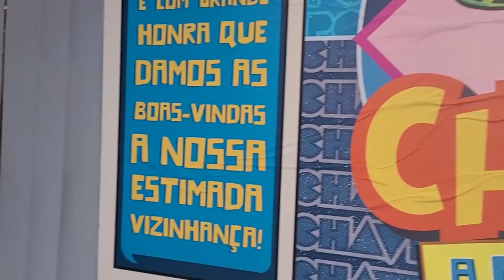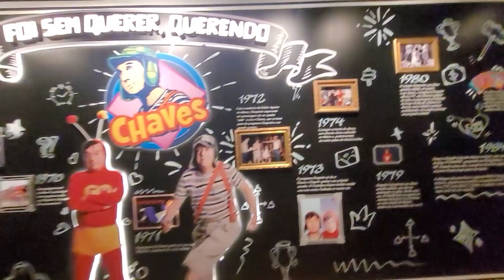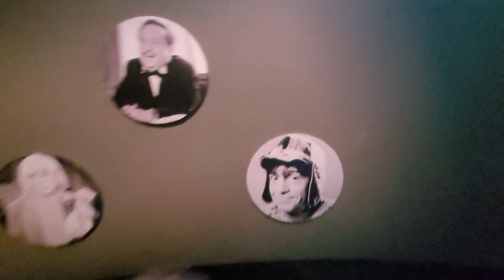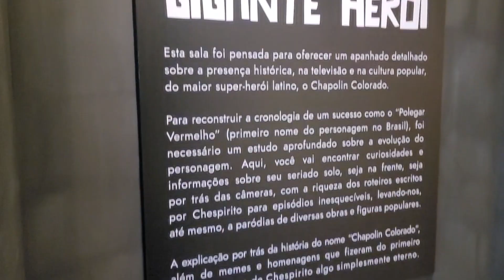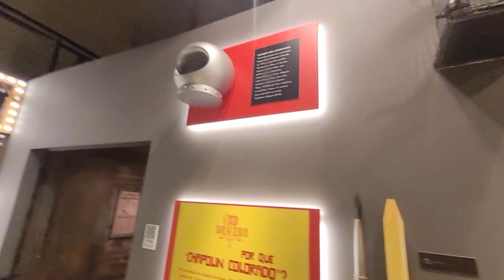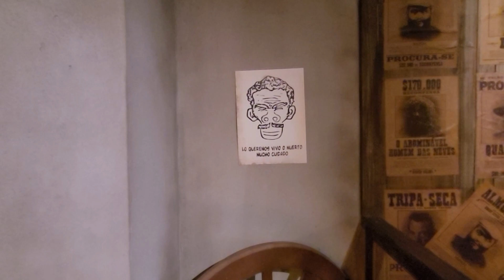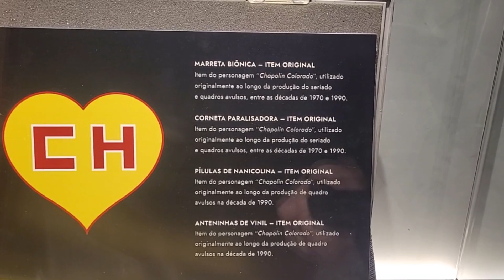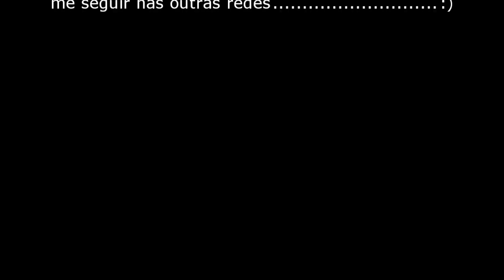CHAVES A EXPOSIÇÃO | Larissa Capinzaiki | 2024 | Parte I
Obrigada por estarem aqui comigo, amamos vocês!

FACEBOOK - Larissa Capinzaiki e BoraLi